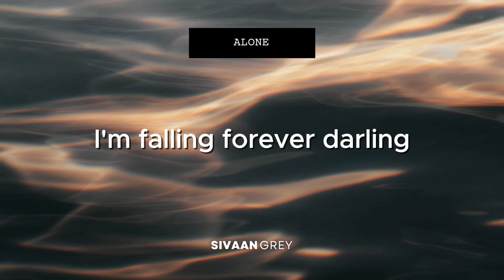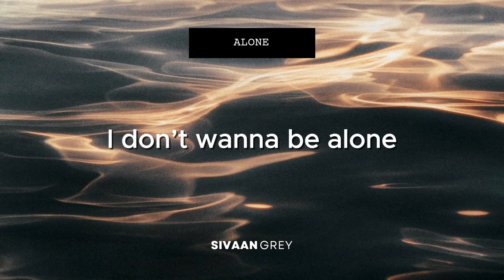Alone (Lyric Video) | New Pop Music 2024 | Sivaan Grey